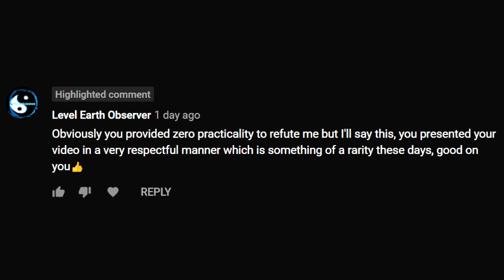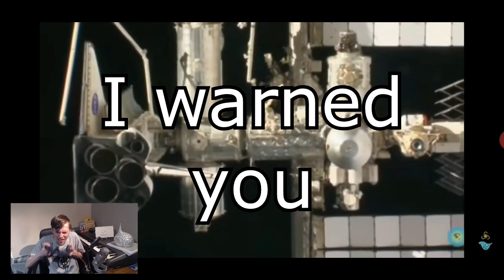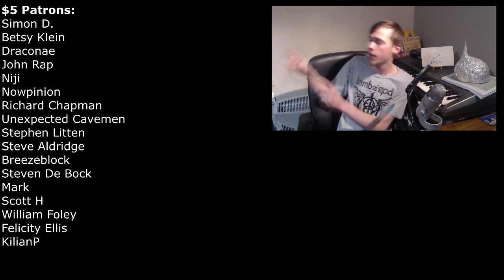Flat Earther Fails To Call Out SciManDan - Level Earth Observer Debunk Part 1 (ft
Level Earth Observer left a very nice comment on my last video, so I decided to take a look at one of his other videos and debunk it.

$50 Patrons:
What Jesus
Hugh Jarsz
M.C.Nutkin

$20 Patrons:
Wolfie
Morrie
The Friendly Antinatalist

$10 Patrons:
FTFE
MCToon
CMDR Dark Light
Richard Wilkin
Sharon Handley
Troy Russell
Michael Dean
Jay Peterson
Chuck Floyd

$5 Patrons:
Simon D.
Betsy Klein
Draconae
John Rap
Niji
Nowpinion
Richard Chapman
Unexpected Cavemen
Stephen Litten
Steve Aldridge
Breezeblock
Steven De Bock
Mark
Scott H
William Foley
Felicity Ellis
KilianP